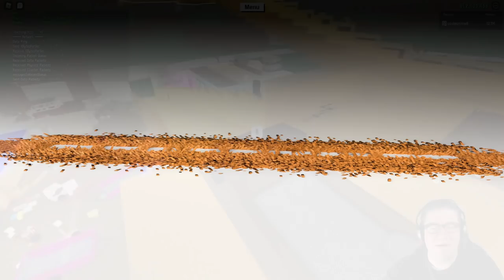Roblox - Lumber Tycoon 2 - ANOTHER PRESENT!!!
In this episode of Roblox Lumber Tycoon 2, we head into the Cave Maze to get the latest present from The Paint Shop! Its up on a pedestal. apparently its cold? Love you all!!!